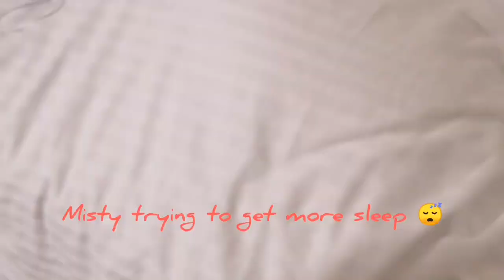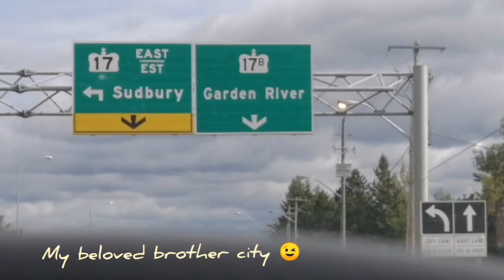Travelling across Canadian🇨🇦 borders - Fall 2020-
Total distance : 3605 KLM
Total travelling was done in 4 days
Between Friday OCT 2nd - OCT 5th _2020
Wolseley, dryden, Thunder Bay, Wawa